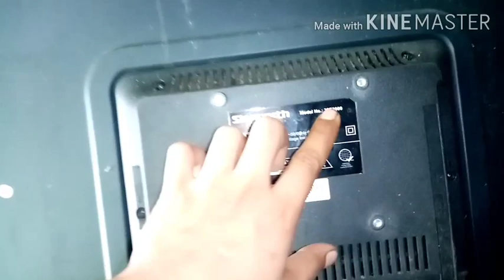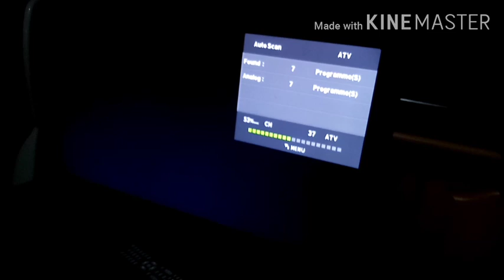Skyworth 32 Inches LED TV (Replacing Of Mainboard & Backlight)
SkyWorth led tv na nabili namin sa halagang 500 pesos.. kaso walang mainboard.. buti nalng may may saving akong mainboard...
paano magkabit ng mainboard at paano mag replace ng backlight strip... 👍😁

Para sa mga Technician dyan.
sana makatulog ako para madagdagan ang inying kaalaman.🤔🤔 at magamit nyo sa inyong trabaho.😇😇

By the way Guyz isa po akong Electronic Technician since year 2010😊
Wala lang gusto ko lang i share 😅😅

Richard Tech Vlog is here to share a acknowledgement to you tnx😊😊

For more Questions and suggestions